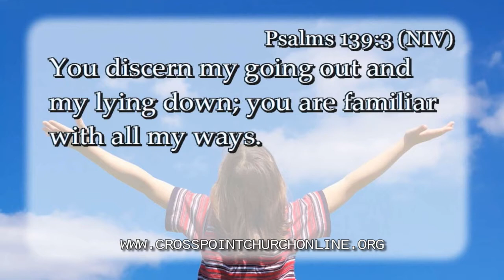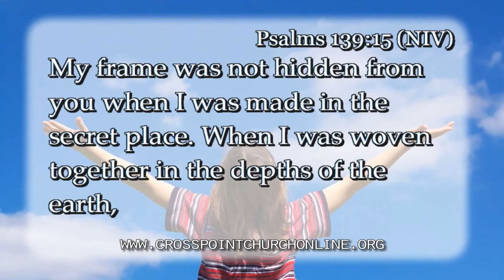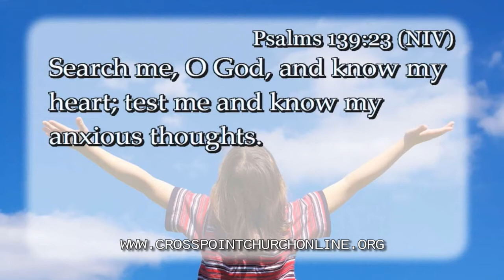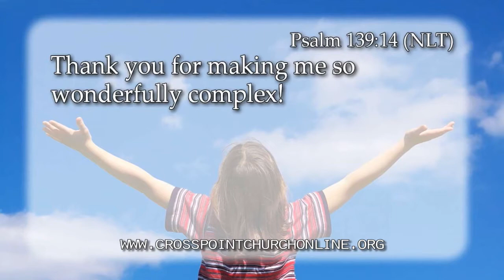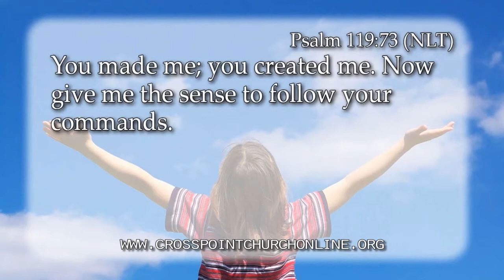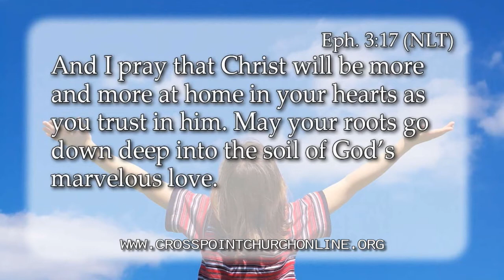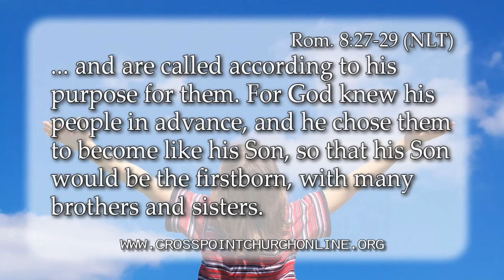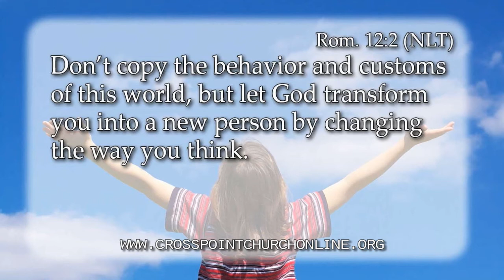Becoming Who God Meant You to Be - HD version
"Thank you for making me so wonderfully complex!" Psalm 139:14 (NLT)

FIVE FACTORS THAT INFLUENCE MY IDENTITY

1.  My Chemistry

2.  My Connections

3. My Circumstances

4.  My Consciousness

5.  My Choices

FIVE WINNING CHOICES

1. I can choose to get healthier.

"You made me; you created me. Now give me the sense to follow your commands." Psalm 119:73 (NLT)

2. I can Choose to Deepen Relationships.

"Let love be your highest goal."   1 Cor. 14:1a (NLT)

"And I pray that Christ will be more and more at home in your hearts as you trust in him. May your roots go down deep into the soil of God's marvelous love. "   Eph. 3:17 (NLT)

"There is no fear in love. But perfect love drives out fear." 1 John 4:18 (NIV)

3. I can choose to Trust God no matter what happens.

"And the Father who knows all hearts knows what the Spirit is saying, for the Spirit pleads for us believers in harmony with God's own will. And we know that God causes everything to work together for the good of those who love God and are called according to his purpose for them. For God knew his people in advance, and he chose them to become like his Son, so that his Son would be the firstborn, with many brothers and sisters."  Rom. 8:27-29 (NLT)

"I will bless the LORD at all times: his praise shall continually be in my mouth. " Psalm 34:1 (KJV)

4. I can choose what I think about.

"Don't copy the behavior and customs of this world, but let God transform you into a new person by changing the way you think."  Rom. 12:2 (NLT)

5. I can choose Jesus as my Savior.

"What this means is that those who become Christians become new persons. They are not the same anymore, for the old life is gone. A new life has begun!" 2 Cor. 5:17 (NLT)